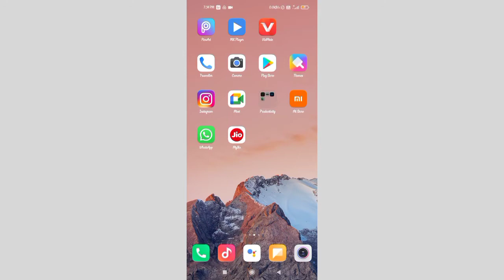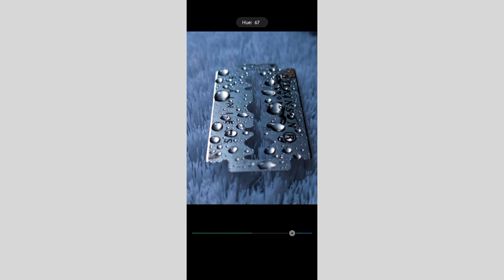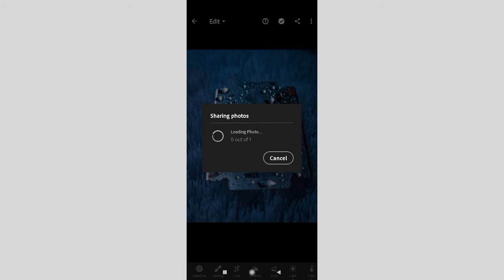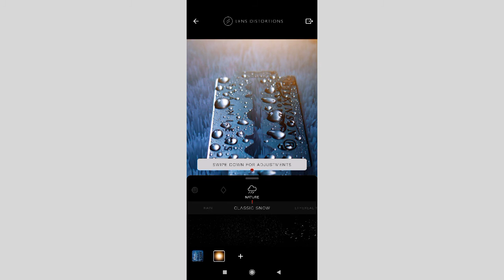Mobile Photography || Mobile photography ideas || Creative photography ||editing tutorial || Preset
Creative mobile photography ideas || Mobile Photography || lightroom || lightroom editing tutorial || Preset

Device used - Redmi note 9

Retouched in - adobelightroom